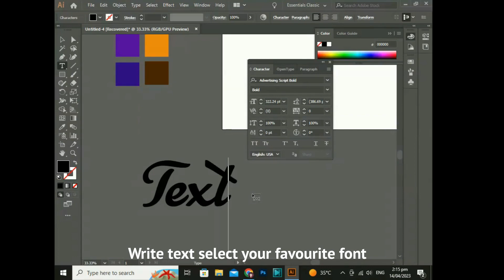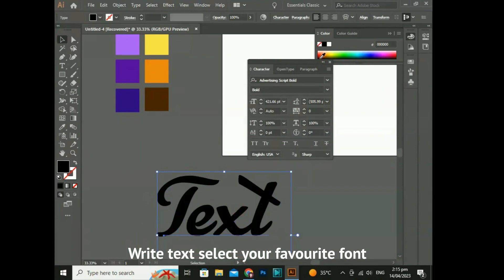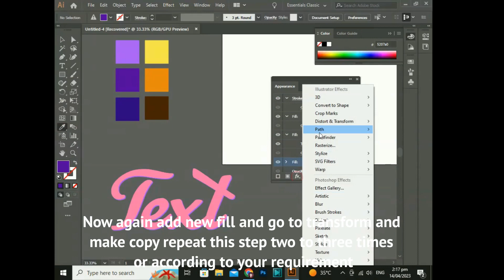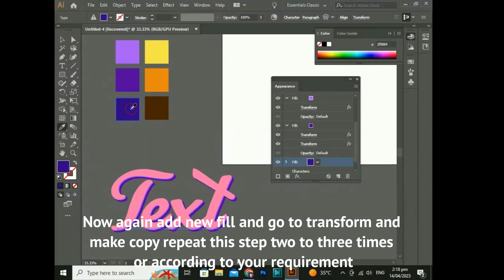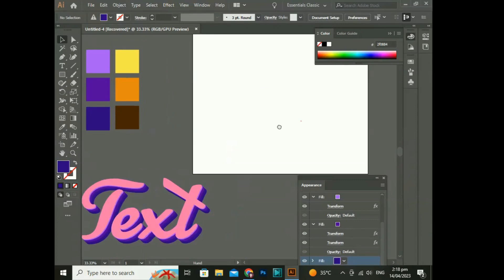3D Text Effect in Adobe Illustrator | How To Create 3D Text in Adobe Illustrator CC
In this video, I will teach you that step by step procedure on how to create this effect.